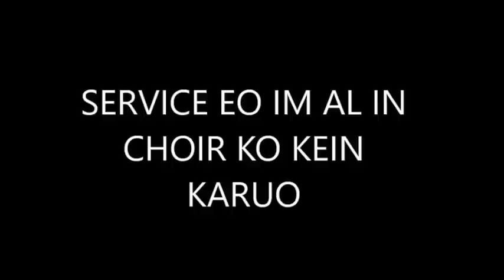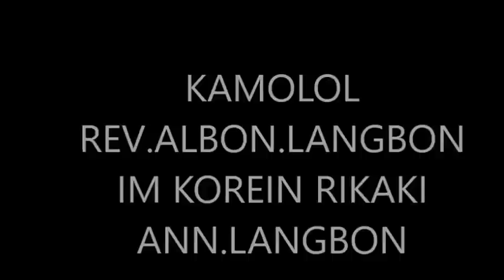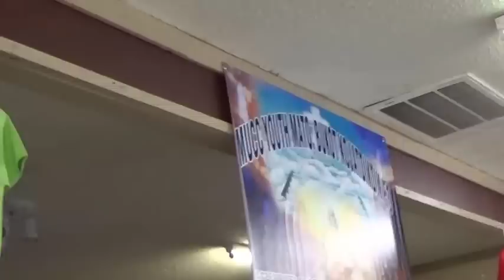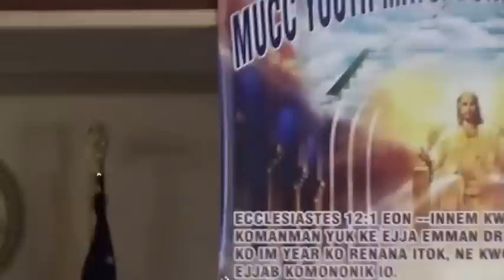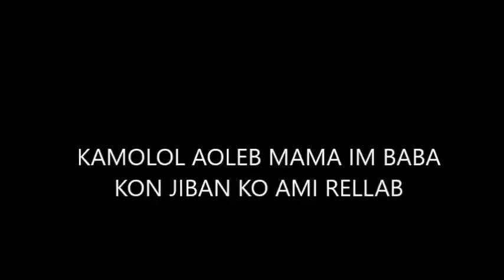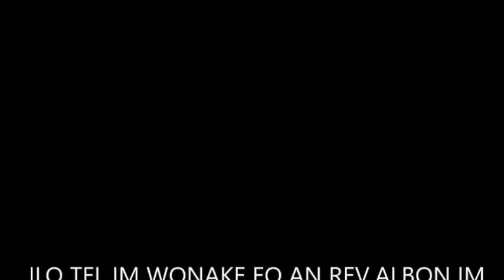MUCC YOUTH RALLY 2016